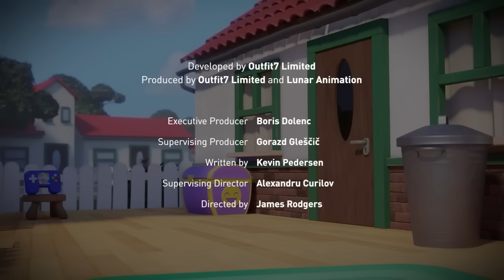👻 Competencia de Cuentos de Miedo | Hablando Tom y amigos | WildBrain Historias De Miedo Para Niños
¡Las cosas se ponen aterradoras para Talking Tom y sus amigos! Allá arriba en la casa del árbol, en una noche oscura, hacen cuentos de miedo a la luz una linterna. ¡Y cada amigo quiere contar el más aterrador! Pero cuando empiezan a escuchar ruidos en el jardín, ¿será el cuento más aterrador el que están viviendo ahora?